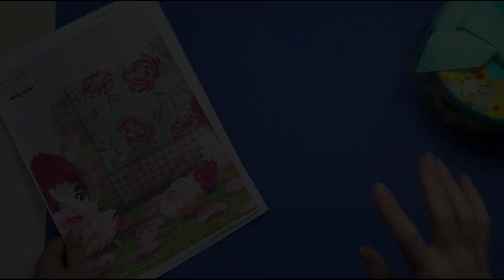Flosstube #9 - Avanços de Janeiro 2023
Avanços dos meus projetos de bordado